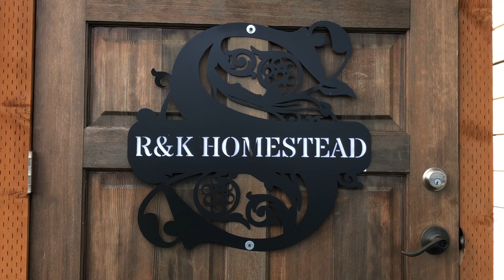Update on our livestock guardian pup.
Great Pyrenees puppy.
Livestock guardian dog.￼